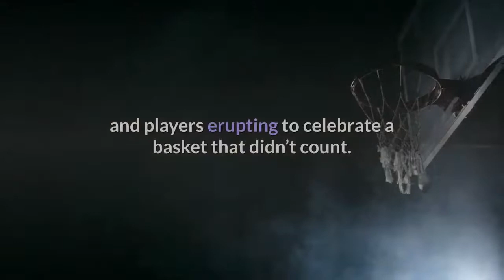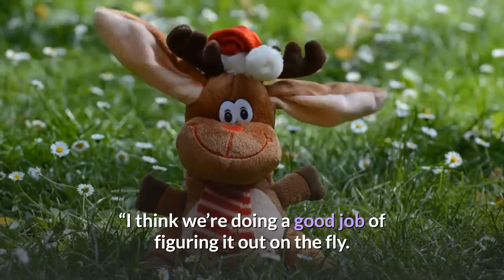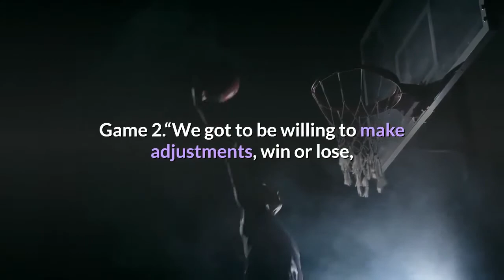Lakers look to answer Suns' effort energy in Game 2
In the final minutes of pregame warmups Sunday, Chris Paul flung the ball in the air, waiting for it to hit the court before jumping to grab and dunk it. While the barely 6-foot Paul got ready to slam, Phoenix Suns reserve Javon Carter waved for the crowd to make noise. As the Suns leader jumped, his entire team joined him, the fans and players erupting to celebrate a basket that didn’t count. If that’s what it was like before things counted, you can imagine the intensity and excitement the Suns brought to their 99-90 victory in Game 1, their first playoff appearance in more than a decade.“We knew they were going to come out strong. It’s their first playoff series in a long time. They’re going to be hungry for it, ” Lakers guard Kentavious Caldwell-Pope said Monday. “And I feel like we wasn’t ready for what they had for us. ”The Lakers sure weren’t, the Suns making it clear that they weren’t going to cower against the defending champions, not in front of their fans, not at the end of such a successful season that secured Phoenix the No. 2 seed in the powerful Western Conference. While the Lakers came back from 1-0 deficits twice in the playoffs last year, that team had a season’s worth of cohesion. This team, even as it tries to adjust from a wretched offensive performance, is still learning one another.“With the lineups, with the big lineup, we just didn’t have enough time to work on it. So it’s something we’re just kind of throwing out there with little time and little experience, ” said center Andre Drummond, a late-season acquisition. “I think we’re doing a good job of figuring it out on the fly. Just … being in the playoffs right now, obviously lineup changes are going to happen, we’re gonna do whatever it takes to win. So it’s just feeling it out and trying to do what’s best for the team. ”Neither Lakers coach Frank Vogel nor Suns coach Monty Williams would say much when it came to their plans for Game 2, Williams even keeping updates about Paul’s injured right shoulder intentionally vague. Williams said Paul was on the court during the team’s walkthrough but still sore from the bruise he suffered in Game 1. Vogel said all Lakers are “good to go. ”While Phoenix expects the Lakers to improve over the series, the Suns are hopeful for more from their team — a healthier Paul would go a long way in easing the offensive burden on All-Star guard Devin Booker and third-year center Deandre Ayton. The Lakers, undoubtedly, will try to lock in on those two in Game 2.“We got to be willing to make adjustments, win or lose, ” Vogel said. “So this is no different whether we won Game 1 or lost Game 1. ”Choices at center are the most obvious, Vogel having options starting with veteran Marc Gasol, left out of the series opener. Then there’s Davis, who is always an option at center. The Lakers had a positive overall rating during the 10 minutes he shared the court with LeBron James, Dennis Schroder, Alex Caruso and Caldwell-Pope.